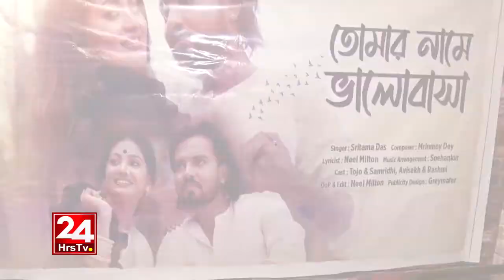তোমার নামে ভালোবাসা গানের এ্যালবাম রিলিস হলো